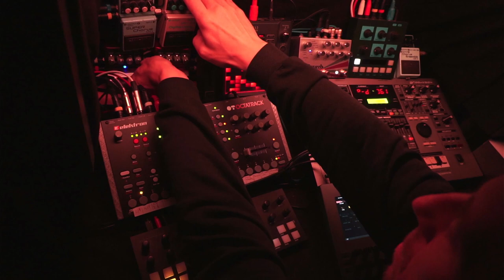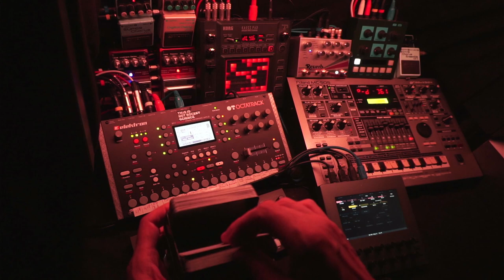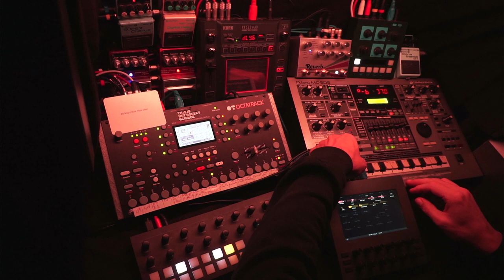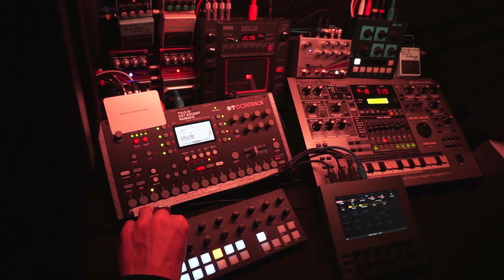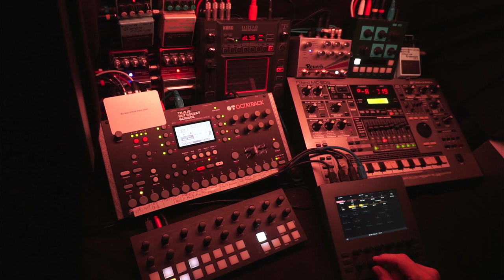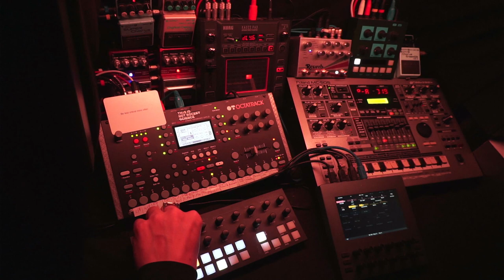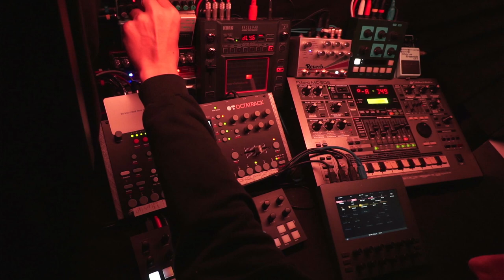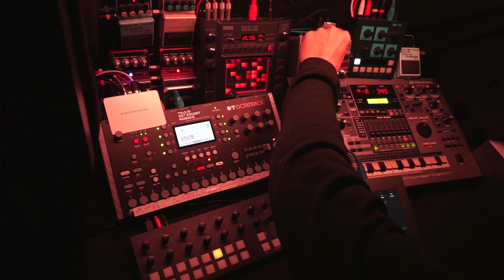Space Exploration - 231003 - Longform Musick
YouTube exclusive!! (Couldn't do the regular livestream on twitch, due to an internet outage where I live)

Oblique Strategies card: "Be less critical more often"

Longform Musick. A process, slowly evolving, constantly changing, never the same. The soundtrack to my personal process of healing from chronic pain, autistic burnout and the fallout from that. Music created for the moment in the moment. An invitation to explore inner and outer spaces, to relax, heal and flow.